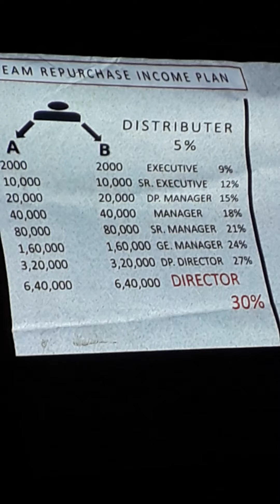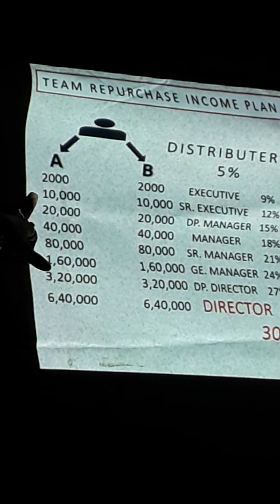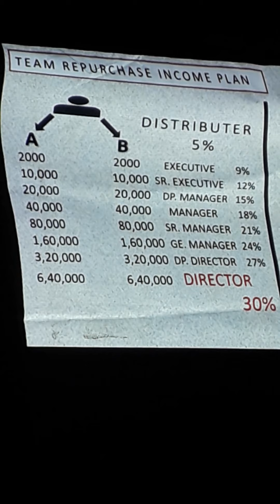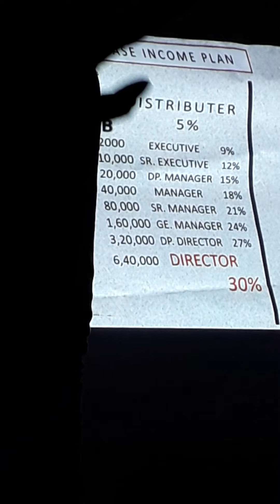Business Plan Keva Industries 2021 part - 1